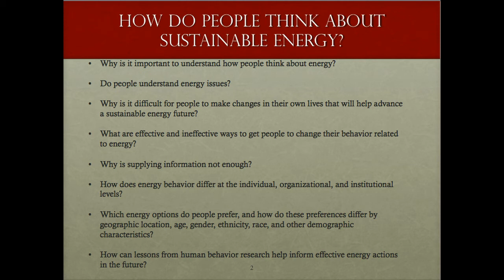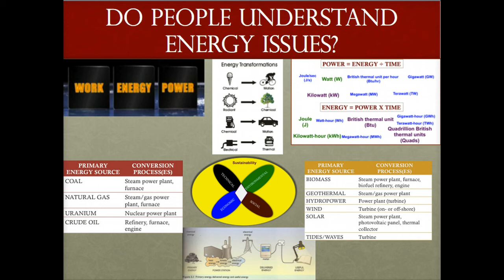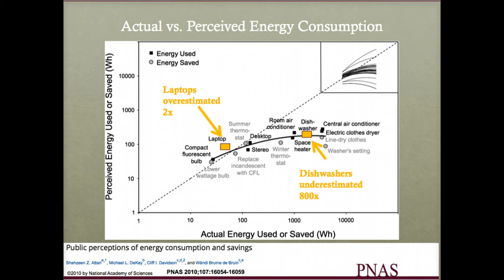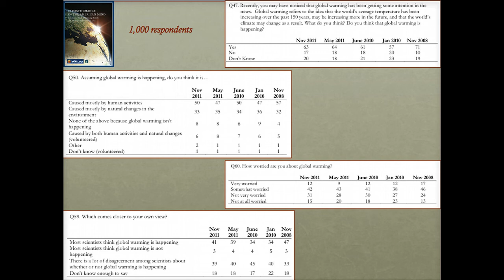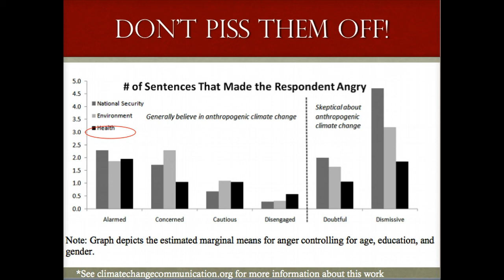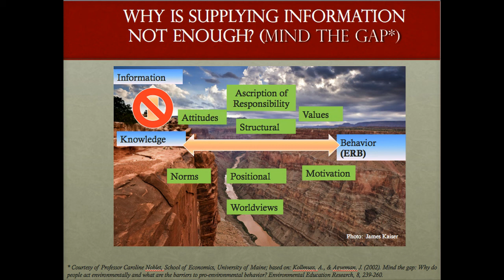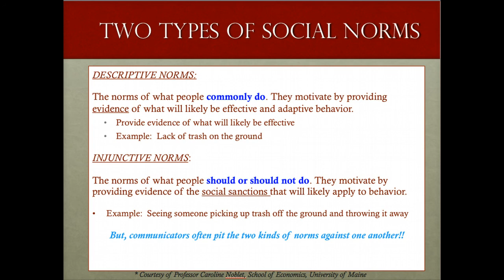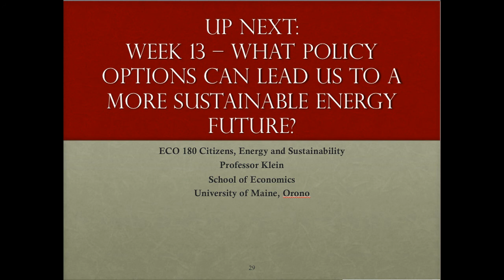ECO 180 Week 12 Intro